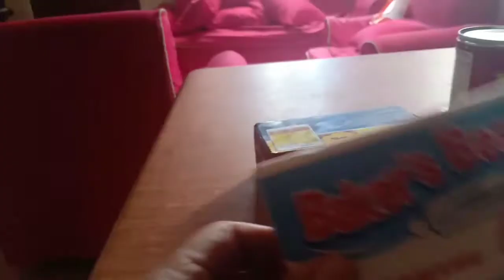How to cook Cheesy Macaroni | Estrella Family